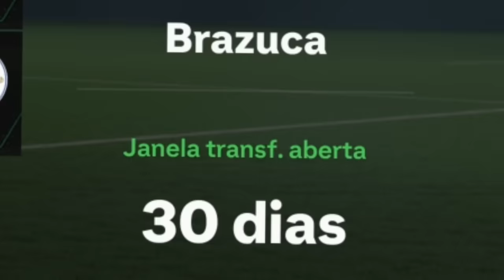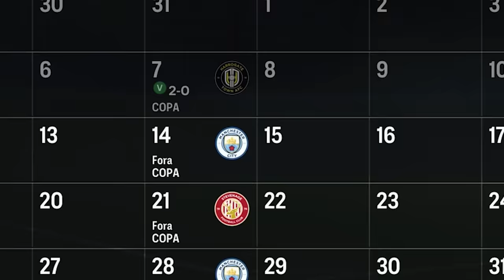ENFRENTAMOS O PODEROSO CITY!!! BRAZUCA FC - EAFC 24